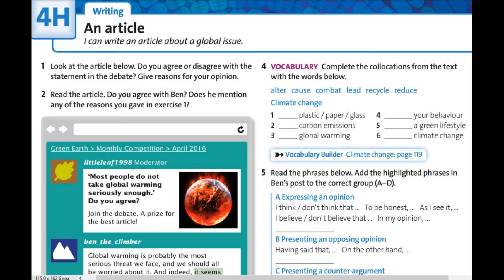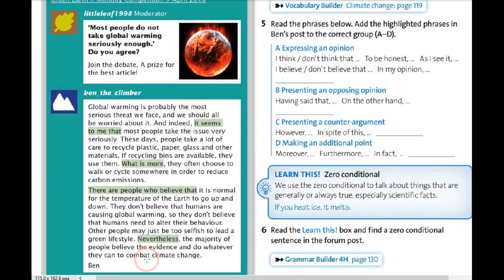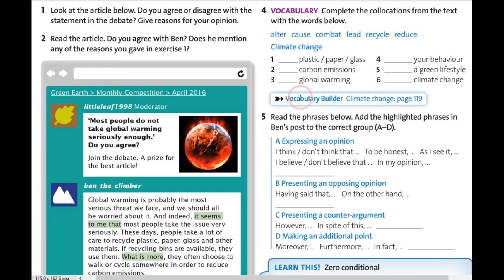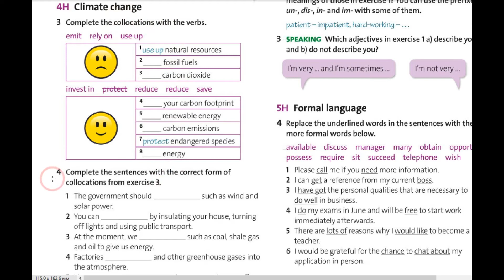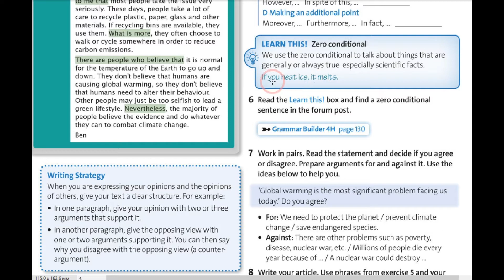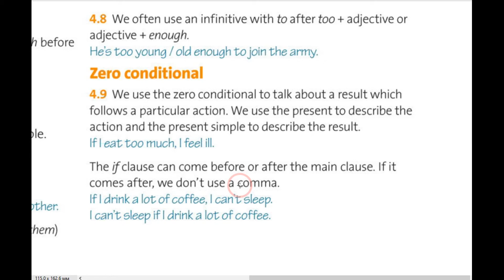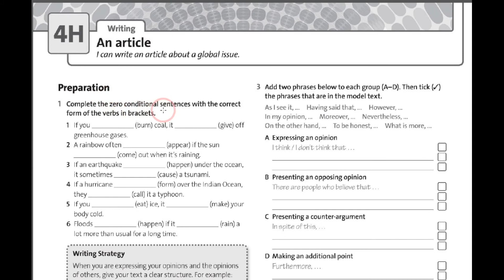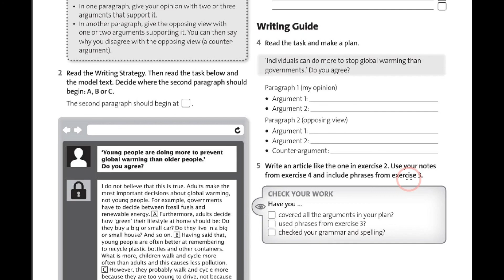Solutions Pre-Intermediate 3rd edition Тема 4 Урок 8 Сторінка 49. ✔Відеоурок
🌸 Контроль письма. Стаття.
На уроці будемо знайомитися з форматом написанням статті, читати приклад статті. Вивчимо мовні структури для вислювлювання різних думок, подачі контраргументів. Повторимо вживання 0 типу умовних речень та напишемо власну статтю на задану тему.